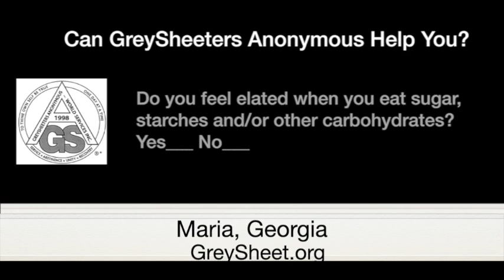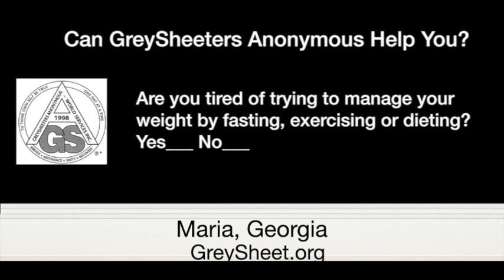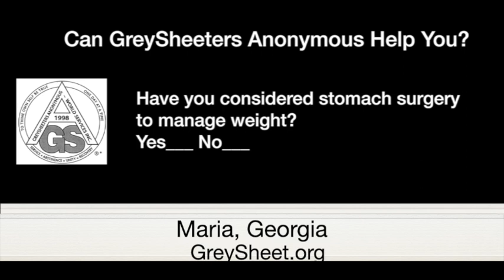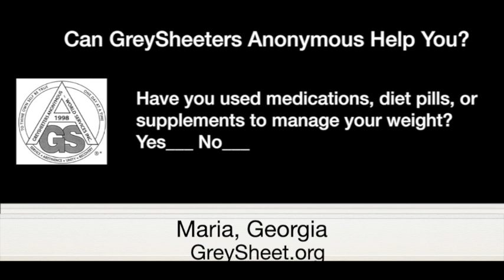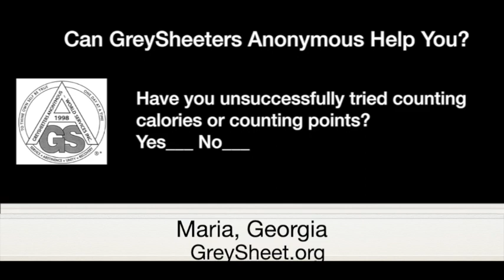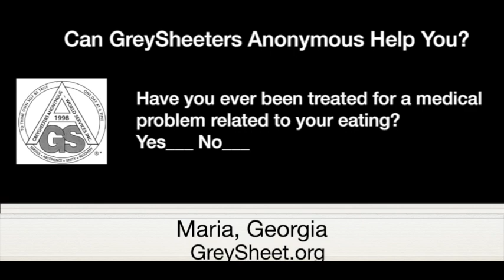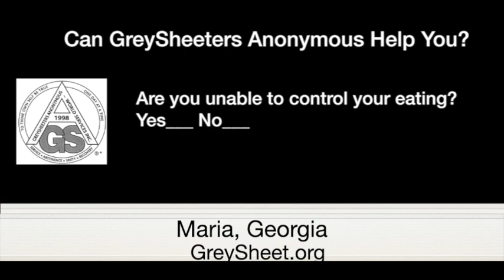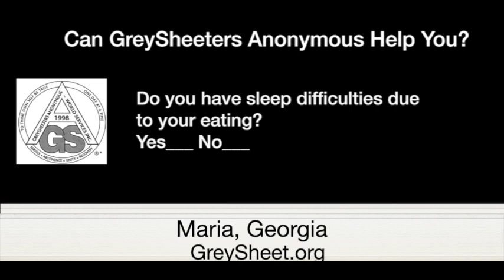Maria, Georgia—Abstinent 241 Days—Spoke at GSA Ireland Zoom Meeting